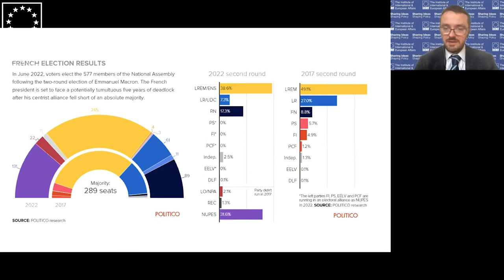On va où maintenant? The Post-Election French Political Landscape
This webinar explores the French political landscape after the 2022 presidential and legislative elections, and what the outcomes may mean for France, Ireland, and the EU.

About the Speakers:

Lara Marlowe is a Paris-based foreign correspondent for The Irish Times. As a journalist for more than three decades, she has lived in Paris, the Middle East and Washington D.C.

Dr Emmanuelle Schon-Quinlivan is a lecturer in European politics in the Department of Government UCC.